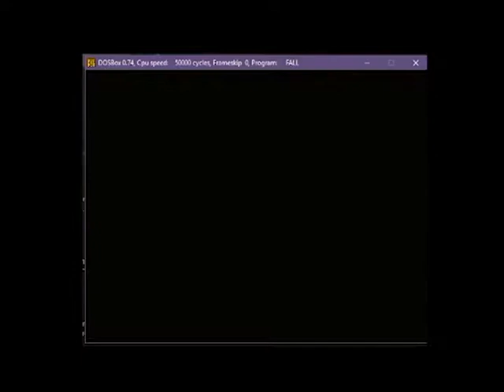I warned you about stairs bro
why the fuck is this happening